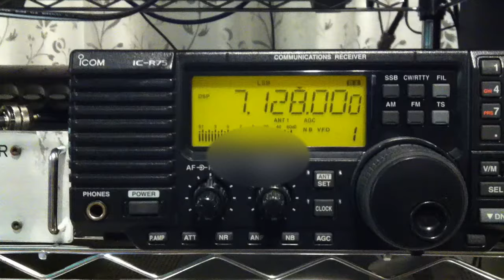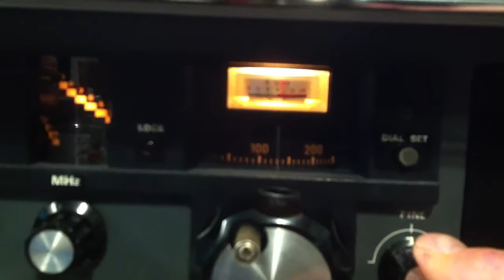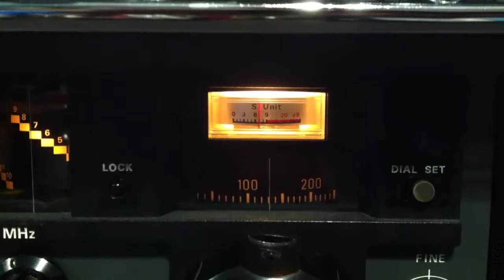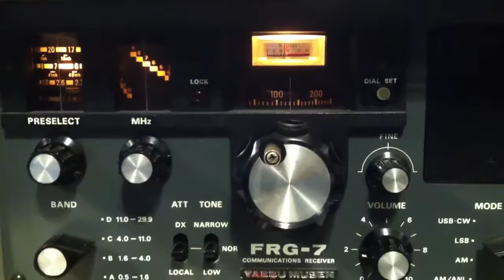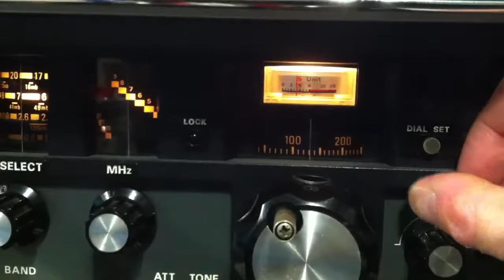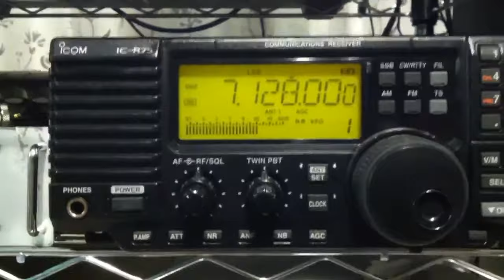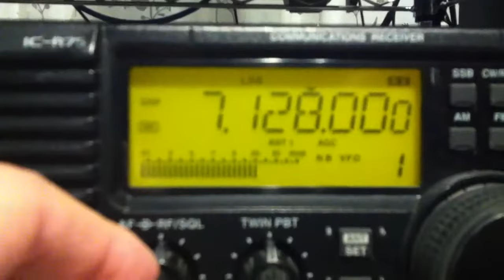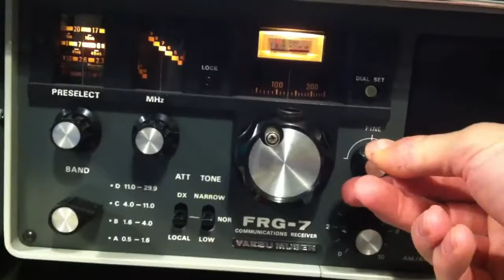Yaesu FRG-7 vs Icom IC-R75 on 40 meters LSB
Yaesu FRG-7 vs Icom IC-R75 on 40 meters LSB  G5RV antenna , QTH Montreal, Canada
G0VEY Dave and AA4MM Leo among others.